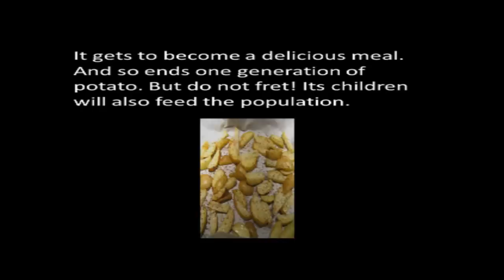Life Cycle Of A Potato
This is a joke. Do not take this seriously :D